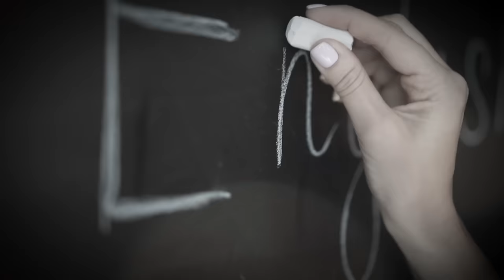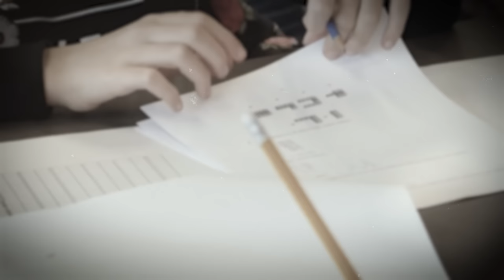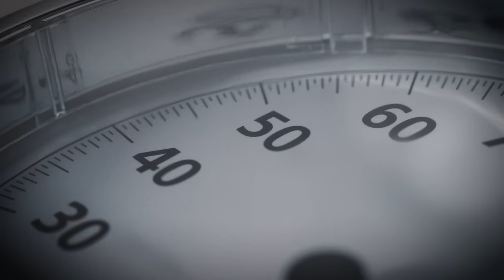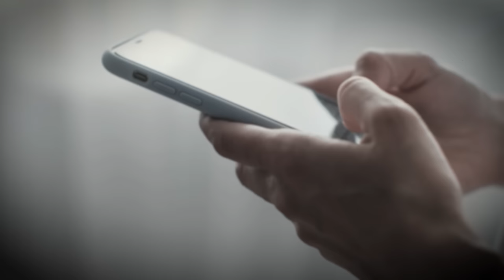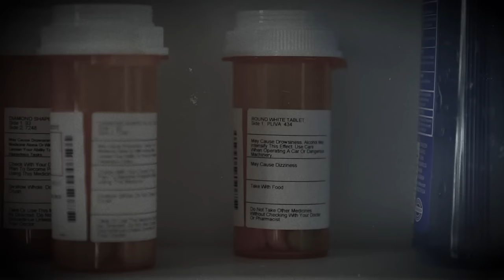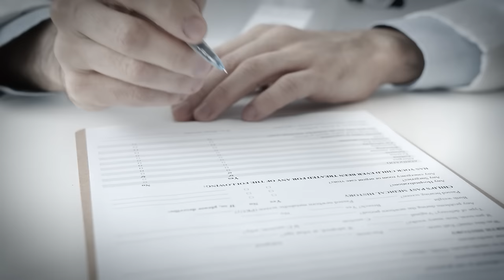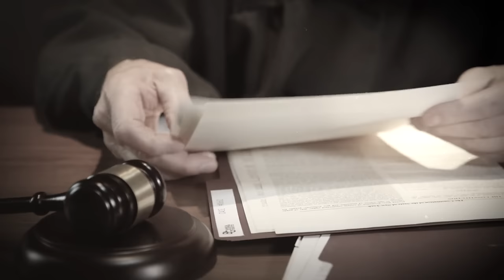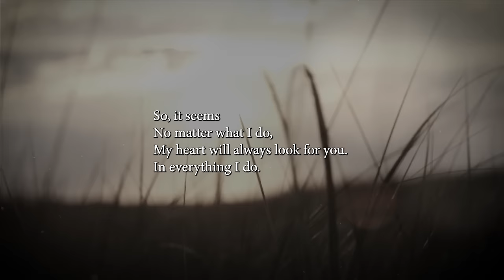Aunt Breaks Starving Girl's Femur and Says "Suck It Up Buttercup"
The Story of Raylee Browning